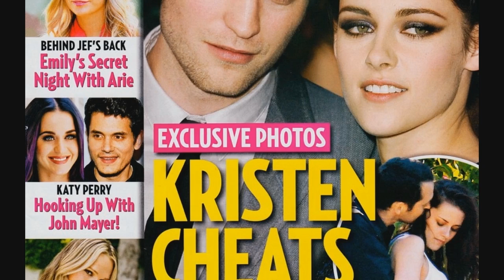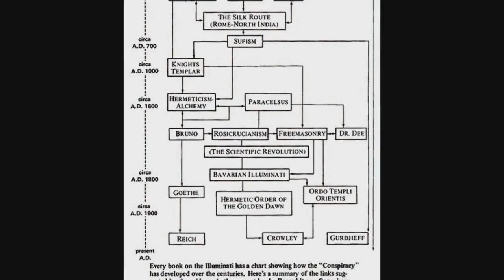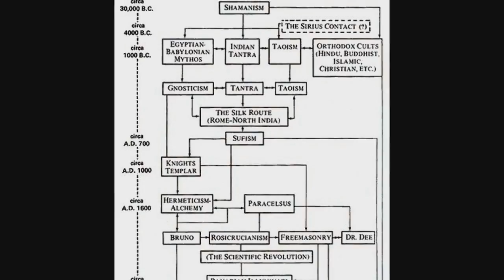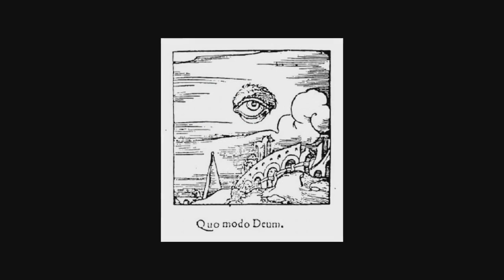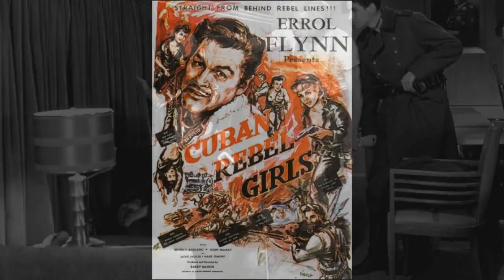Let's Play Deus Ex: Lecture 21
Interesting note:  while there is no Queen's Tower in Wan Chai, there is a King's Tower.  Also, I think I forgot to mention it but Maggie Chow is not invulnerable and JC can kill her the moment he sees her.

Additional music is "The Magic Meadow" from the Quest for Glory 1 soundtrack, the "When Worlds Collide" suite as performed by the Prague Philharmonic Orchestra, and "The Dance of Mystery and Intrigue" from the Quest for Glory 5 soundtrack.